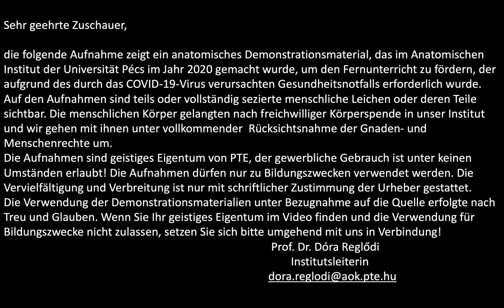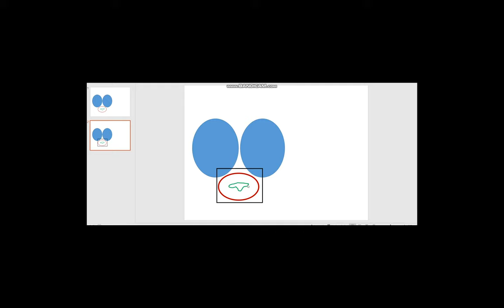5. Woche: Mehrzellige, endoepitheliale Drüsen (Pars spongiosa Urethrae) HE.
Histologie Demonstration (5. Woche, Semester 1)
Thema: Drüsenepithelien
Dr. Judit E. Horváth
(Coverphoto by Dave Di Biase from FreeImages)